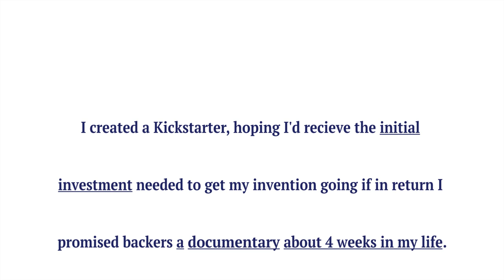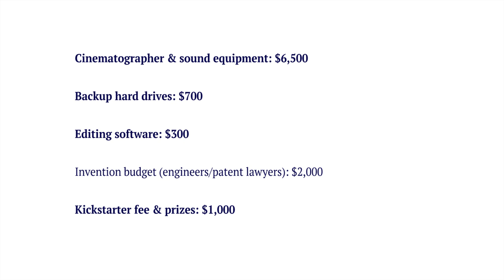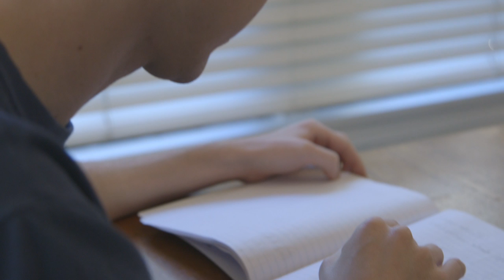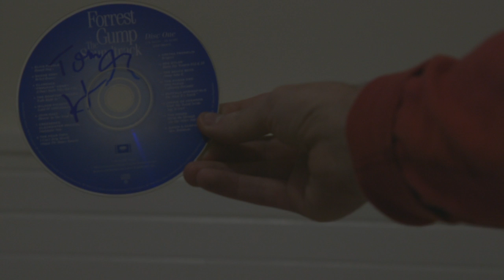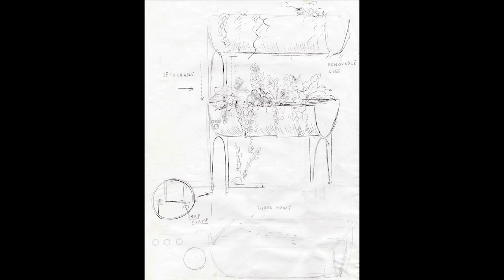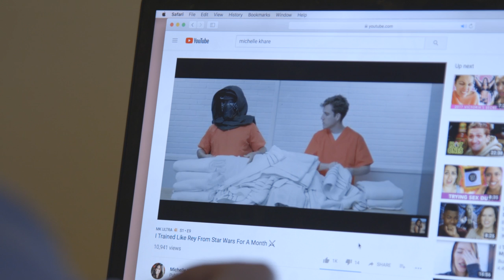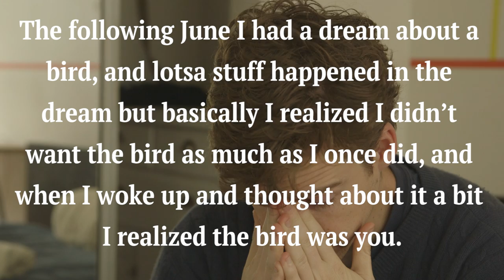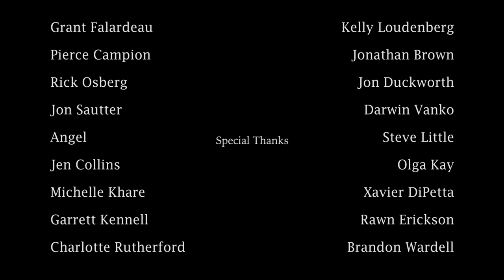Indoor Garden (A Dax Flame Documentary)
Indoor Garden | Comments are disabled in order to create a more cinematic experience, but if you’d like to discuss the documentary you can do so